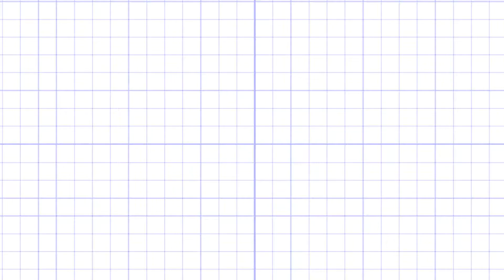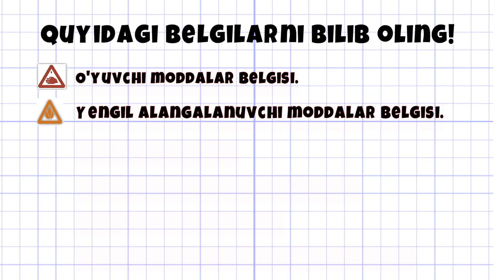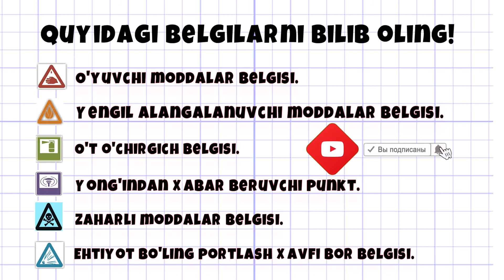7-sinf kimyo fanidan Kimyo xonasida texnika xavfsizligi qoidalari 1-amaliy ish